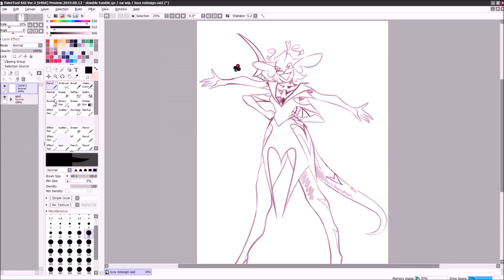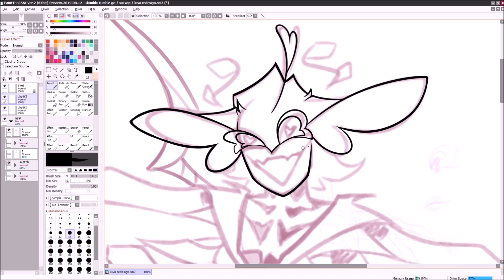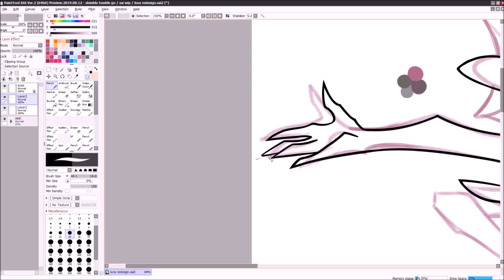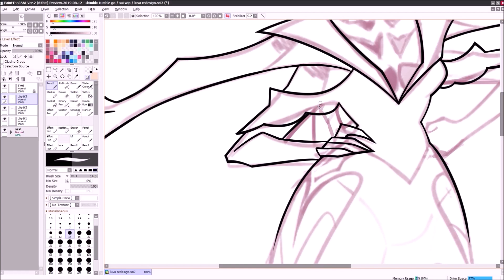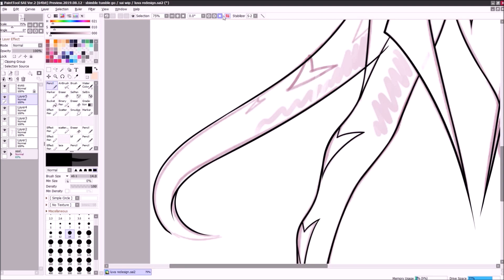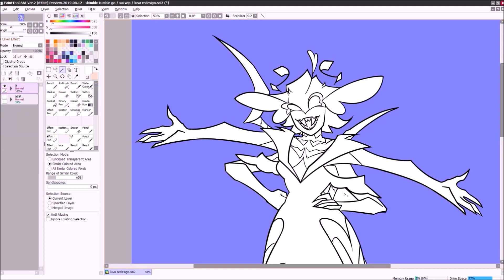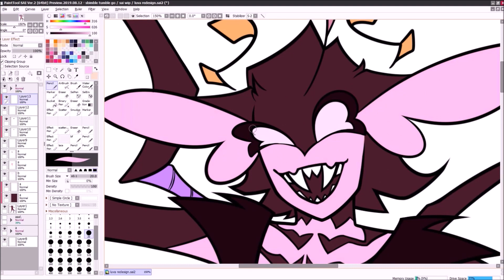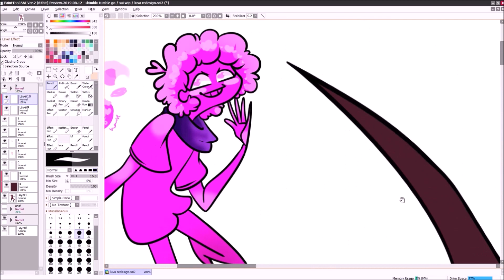Hearts For A Day - Speedpaint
Idk what I was on while I was recording??? like I made this at the start of the month but have been busy and distracted from posting. Why am I so fast talking? why do I just drop my sentences??? Sorry If this video isn't coherent.

Time taken: 4hrs 10 mins

Programs used:
Movie maker